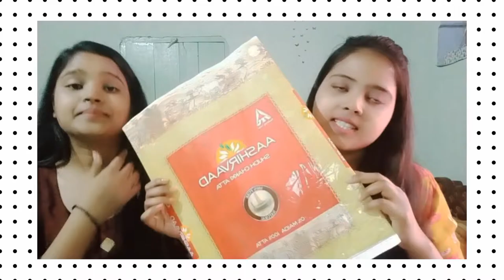go and check the amazing waterproof apron from waste aata packet